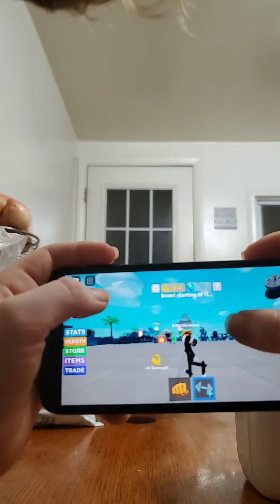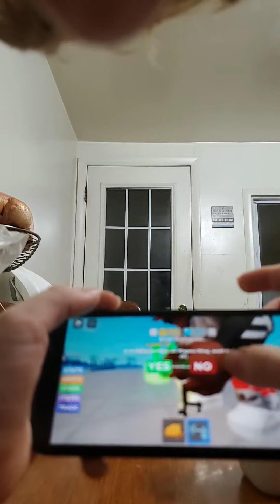Roblox muscle Legends